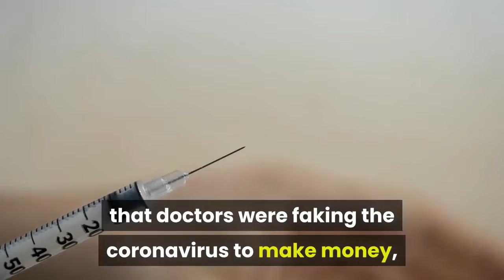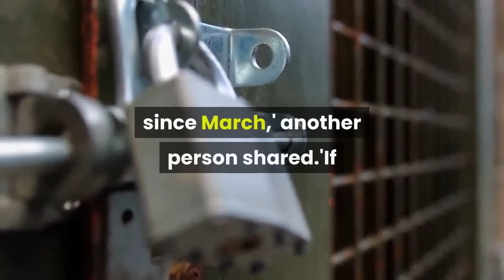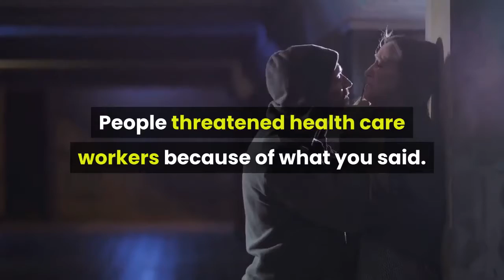Senator who said doctors were faking COVID to make money gets vaccine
Iowa Sen Joni Ernst, who once suggested that doctors were faking the coronavirus to make money, has come under fire for 'jumping' in front of vulnerable people in order to get a COVID-19 vaccination. The Republican senator shared an image on Sunday that showed her wearing a mask as a doctor injects her with her first dose of the COVID-19 vaccine. In the caption she wrote: 'Today, at the recommendation of the Office of the Attending Physician, I received the first dose of the COVID19 vaccine.'Iowa Sen Joni Ernst (pictured), who once said that doctors were faking the coronavirus to make money, has come under fire for 'jumping' in front of vulnerable people in order to get a COVID-19 vaccinationErnst shared the image on Sunday that showed her wearing a mask as a doctor injects her with the COVID-19 vaccine. In the caption she wrote: 'Today, at the recommendation of the Office of the Attending Physician, I received the first dose of the COVID19 vaccine'She then said that residents of Iowa should follow her lead and get the vaccination too.'I encourage all Iowans and Americans to do the same when their time comes. Thanks to OperationWarpSpeed and the tireless work of Americans across the country, we are one step closer to defeating this virus,' Ernst wrote.'It's also important that we continue to wear a mask, social distance, and follow CDC guidelines to protect our families, friends, and neighbors,' she added. It wasn't long before Twitter users dug up her recent comments on the virus and slammed her for getting the vaccination while vulnerable people are forced to wait. One person shared a screenshot of an article with the title, 'Joni Ernst suggests doctors are faking COIVD-19 to make money.'The same user wrote in the caption of that image: 'It is disgraceful that you jumped the line in front of vulnerable recipients after you knowingly and purposefully made the pandemic worse.''Seems fair to my 87 year old mother, locked down in her home since March,' another person shared.'If she had run around the state without a mask and mocked her political opponent for quarantining after an exposure maybe she could have had it, too. Military leaders always put troops first, not yourself,' the person added. It wasn't long before Twitter users dug up her recent comments (depicted) on the virus and slammed her for getting the vaccination while vulnerable people are forced to waitMeanwhile, Queer Eye star Karamo Brown slammed other Republicans who received the vaccineA third individual shared: 'You said doctors were making money off this virus. People stopped coming in to see their doctors because of what you said. People threatened health care workers because of what you said. People died because of what you said.''Shame on you, Senator.